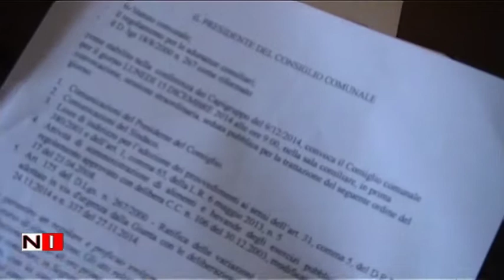Consiglio Comunale Cava de' Tirreni